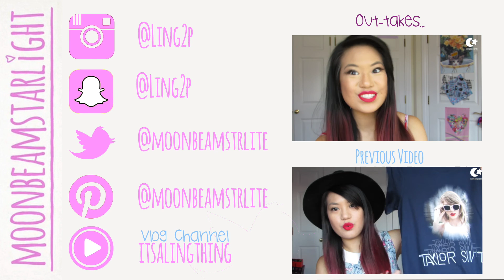GRWM Taylor Swift Concert *moonbeamstarlight*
Hope you enjoyed my first "Get ready with me!" video :) Let me know if you like these videos and I'll make sure to film them more often!

Products in this video:
~ The Body Shop Tea Tree Pore Minimiser
~ L'Oreal Infallible Mattifying Primer
~ Giorgio Armani Luminous Silk Foundation
~ MAC Studio Finish Concealer
~ BareMinerals Original Foundation
~ MAC Pro Longwear Paint Pot
~ Sleek MakeUp Glo
~ HD Brows
~ Maybelline Brow Drama
~ L'Oreal Volume Million Lashes
~ Eylure Nicola Lashes
~ NARS Bronzer
~ Urban Decay Chill Makeup Setting Spray
~ NARS Velvet Lip Liner
~ NARS Velvet Lip Pencil

*** They shine. ***)

FTC: I bought this product with my own money and this did not affect my opinion :)